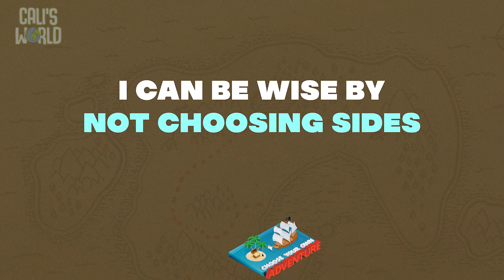Week1 ChooseYourOwnAdventure Preschool Video GrowKids